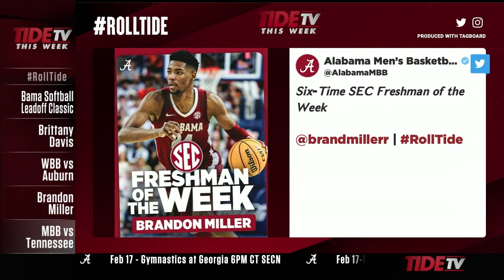TideTV This Week: Episode 27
TideTV This Week: Episode 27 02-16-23